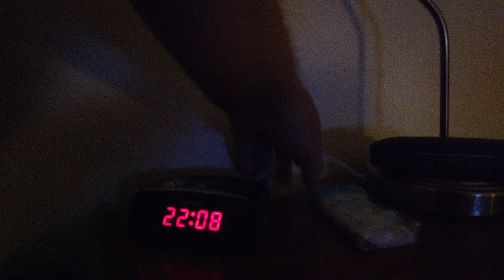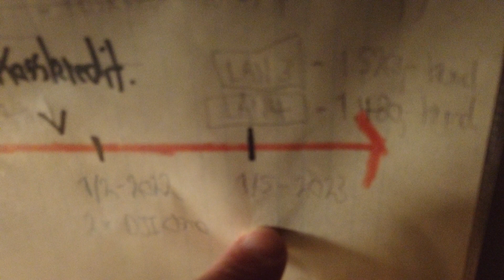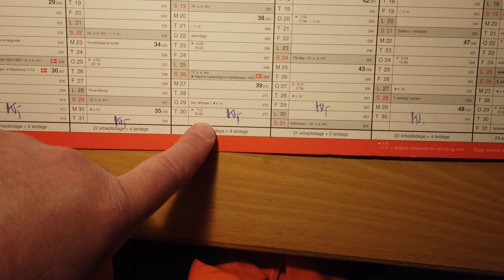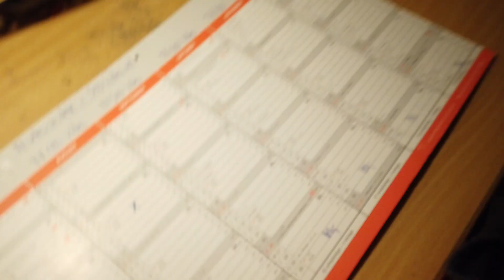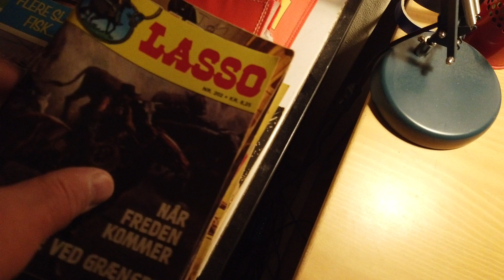MongoTV_7235 - MINE PLANER FOR RESTEN AF ÅR 2021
God LØRDAG AFTEN. Jeg ville bare have optaget en  lille video på 3-4 minutter, og lige kort snakke om, hvad mine planer er for resten af år 2021. Der er cirka 100 dage tilbage og 3 måneder. Det blev så till 10 minutter. I store træk går min plan ud på, atr bare forsøge at betale mine regninger hver den 1. og de næsten 7.500 kr. md. i afdrag online lån, kassekredit og restskat. Jeg vil have i bare at klare det alene. Jeg vil være meget lav med penge, så jeg bliver nød til for min egen skyld, at holde mig ædru og holde mig helt væk fra at drikke alkohol. Der er ikke plads til i mit liv lige nu, at jeg laver store dumme fejl, som drikker mange penge op når jeg er fuld. Jeg bliver nød til at være klar oven i mit hoved nu. Jeg er tæt på nu, at jeg snart kan se en afaslutning på det her, med at afdrage på så meget gæld hver måned. Så det vil jeg ikke ødelægge nu, ved at drikke mig meget fuld. Jeg kan aldirg drikke mig fuld, og drikke mine penge op, efter det her.